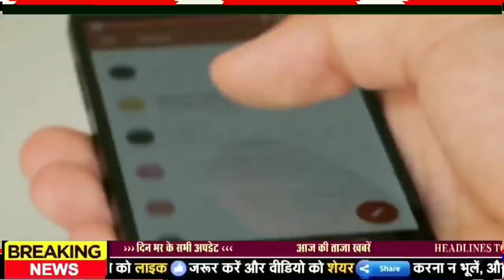Today 24 April bihar news|bihar news,bihar ka news|Gaya news,bhagalpur news|biharinews